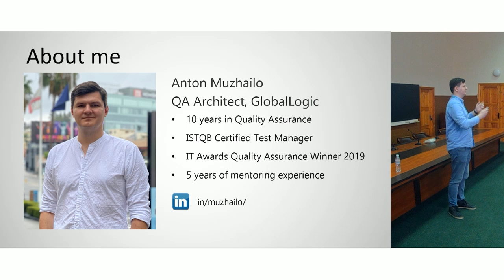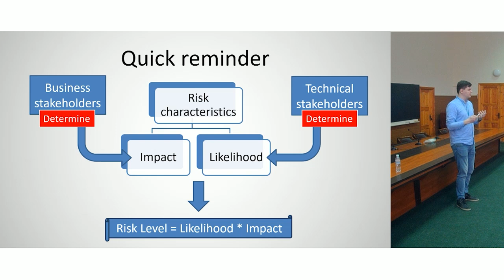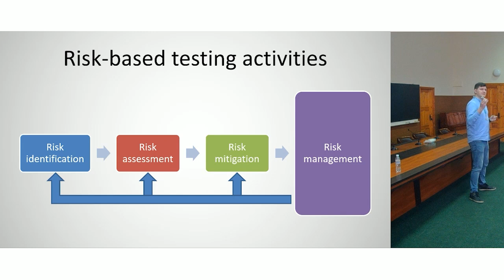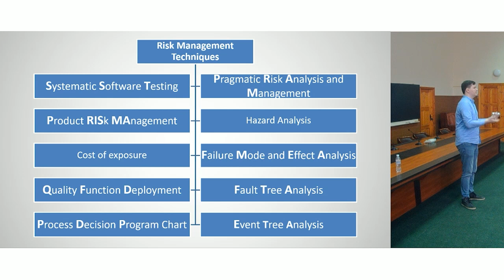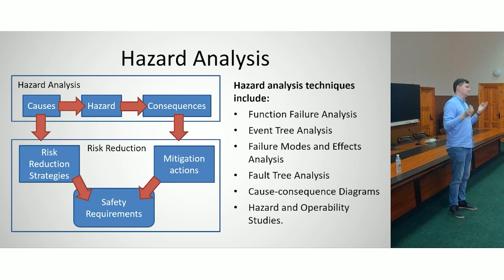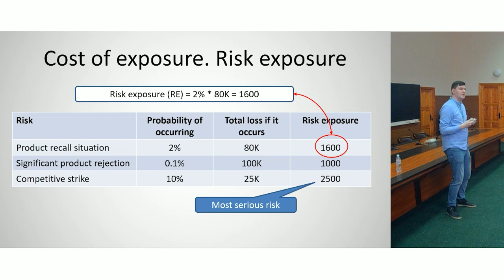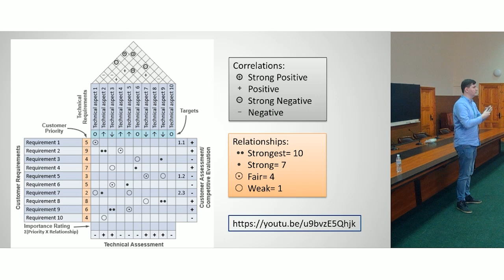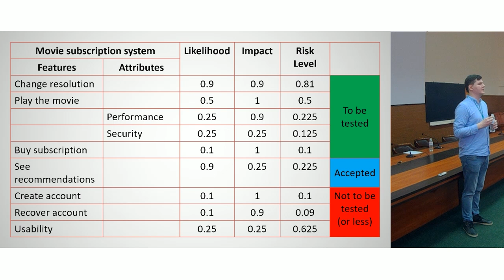Антон Мужайло (GlobalLogiс) — о тестировании на основе рисков в Agile-проектах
Язык доклада: русский; язык презентации: английский. Доклад записан на конференции DataArt IT Trends 2020 в Херсоне.
Оригинальное название доклада: "Risk-based test techniques on Agile projects".

«Подход разработки по Agile в настоящее время широко используется по всему миру, однако, несмотря на его преимущества, люди часто в нем разочаровываются из-за его недостатков. Неточные оценки, невозможность предсказать количество дефектов и объема переделывания, неправильная расстановка приоритетов тестирования и распределения усилий - общеизвестные причины провала Agile-проектов. Тестирование, основанное на рисках в основном направлено на правильную приортизацию и распределение тестовых усилий, что позволяет нам находить наиболее важные дефекты на ранних этапах, что, в свою очередь, смягчает последствия неточных оценок. В рамках этой темы мы рассмотрим преимущества использования тестирования, основанного на рисках в Agile. Наибольшее внимание будет уделено различным техникам тестирования основанных на рисках, как легковесным (PRAM, PRiSMA, SST), так и тяжеловесным, вроде FMEA, FTA. Мы поговорим о их сравнении, критериях выбора и подходах к имплементации на наших проектах».

Докладчик: Антон Мужайло, QA Architect в GlobalLogic Kyiv.
QA Consultant в Globallogic. Занимается координацией Quality Practice (Center of Excellence) в GlobalLogic. Основные области экспертизы: автоматизация, тест-менеджмент, performance тестирование. Ведет сертифицированные ISTQB тренинги базового и advanced уровня.